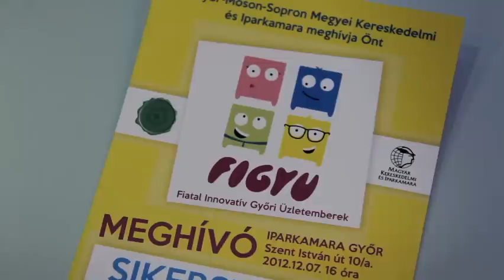Figyu előadás Győrben